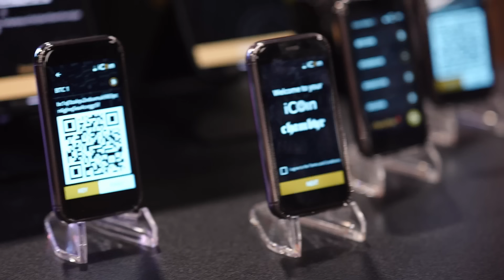Charlie From BitLayer Talks Bitcoin, DeFi & More at Bitcoin 2025 | GM Podcast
In this exclusive Genzio Media interview at Bitcoin 2025 Las Vegas, Evan sits down with Charlie from BitLayer to break down the next frontier in Bitcoin DeFi. Charlie explains BitLayer’s BVM-powered Layer 2, its mission to activate Bitcoin liquidity, and recent partnerships with Sui, Cardano, Arbitrum, and major mining pools like F2Pool, SpiderPool, and AntPool.

He discusses BitLayer’s trust-minimized bridge, smart contract compatibility, upcoming BTR token launch, and their push for institutional adoption. With over 52 million transactions and a focus on building a Bitcoin-secured programmable infrastructure, this is a deep dive into where Bitcoin is headed next.

Timestamps:
00:10 – Intro: Genzio x BitLayer at Bitcoin 2025 Las Vegas
00:44 – What is BitLayer? Overview and mission
01:10 – BVM bridge launch and activating Bitcoin liquidity
01:26 – New partnerships: Sui, Cardano, Arbitrum, mining pools
02:20 – How the bridge works: trust-minimized security and YPDC
03:17 – Smart contracts on BitLayer & using BTC as gas
03:53 – Regulation hopes: ETF staking, institutional access
04:26 – OP_CAT and future native smart contracts on Bitcoin
05:08 – TVL growth, 9-10 figure projections, and DeFi adoption
05:45 – Event impressions: logistics, networking, OGs, investors
06:30 – Institutional stage strategy and key partnerships
07:00 – Major announcement: F2Pool, SpiderPool, AntPool support
08:01 – Why “clean BTC” from mining pools matters
08:44 – Miner incentives: fees, infrastructure, post-halving plans
08:52 – Upcoming: BTR token & V2 Mainnet (Bitcoin-secured L2)
09:44 – Where to follow BitLayer and get involved
10:00 – Final thoughts: Bringing Bitcoin to DeFi